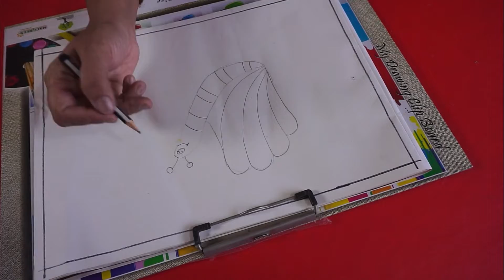Caterpiller Hand Palm Drawing Drawing for Kids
*Shila's Art*

Some of which includes:
* Artistic Videos.
* DIYs.
* Mehendi Designs.
* Rangoli Designs.